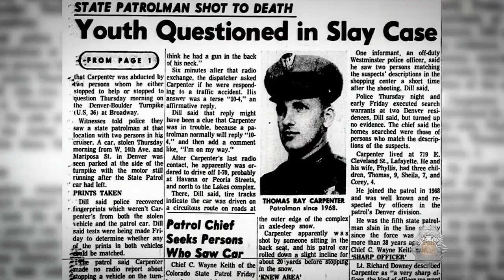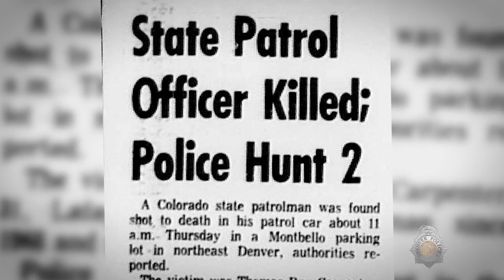COLD CASE: Trooper Thomas Carpenter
Colorado State Patrolman Thomas Carpenter was killed in the line of duty in Denver's Montbello neighborhood on December 27, 1973. If you have information about this crime, you can report it anonymously.

For more information on other unsolved homicides in Denver, please